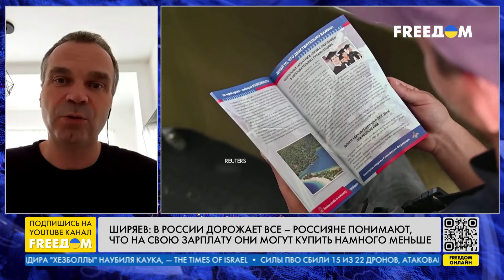⚡ Люди становятся БЕДНЕЕ, и они это чувствуют: в России ДОРОЖАЕТ ВСЕ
Стагфляция в России – это когда экономика не растет, а инфляция переходит все разумные пределы. Об этом в прямом эфире телеканала FREEДOM рассказал экономический обозреватель Вячеслав Ширяев. Эксперт отметил, что в России дорожает все, и россияне понимают: на свою зарплату они могут купить намного меньше.